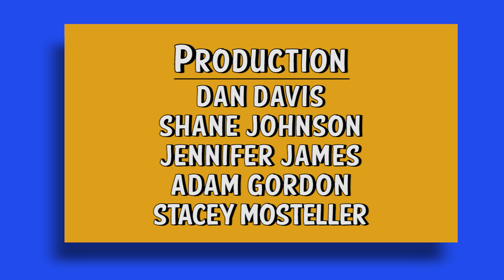Alex Meixner | WSKG Let's Polka | Show #2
The Alex Meixner Band performing live at the WSKG Studio in Binghamton, NY for the 2nd episode of Let's Polka!